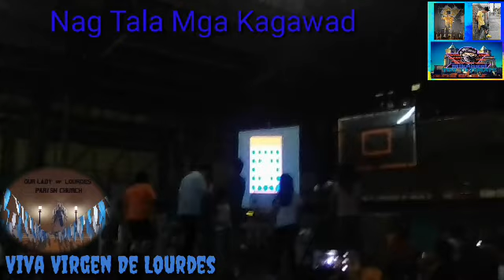Our Lady Of Lourdes Parish Church Fiesta 2020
Viva virgen de Lourdes